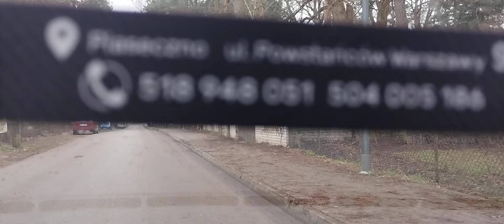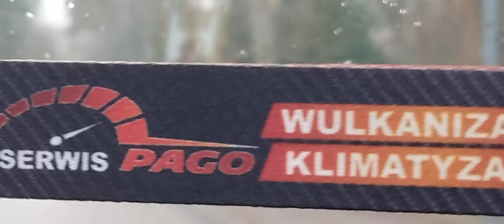Jestem Bardzo Zadowolony Kulturalną Obsługą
Szanowni Państwo jestem Bardzo zadowolony Kulturalną Obsługą.Miła Ekipa z Właścicielem.Polecam Piaseczno ul Powstańców Warszawskich 9.Nie uwierzycie jedno koło za 20 złotych.Już za Mną ustawiły się samochody.Proszę o Subskrybcję,Pozytywa,Łapkę i dzwonek.Pozdrawiam Państwa.